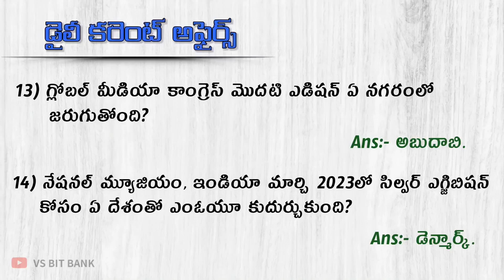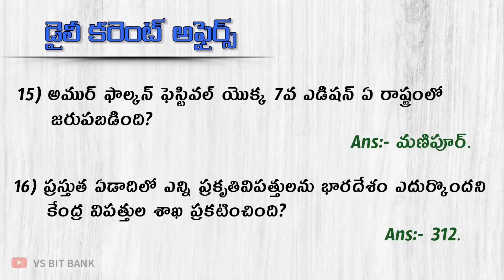18 November 2022 Current Affairs in Telugu // Daily Current Affairs // MCQ Current Affairs in Telugu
18 - November - 2022

Useful For APPSC, TSPSC & UPSC; SI, PC, TET, DSC, GURUKUL, RRB, SSC, BANKING & ALL  EXAMS.